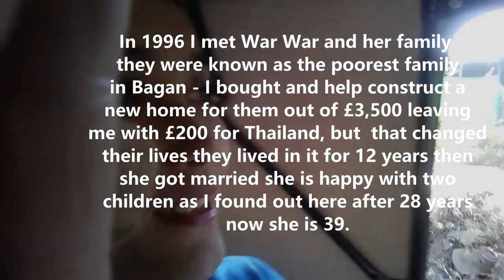Nick fish 1 0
I'm Nicholas I have collated a short video from a holiday before Covid